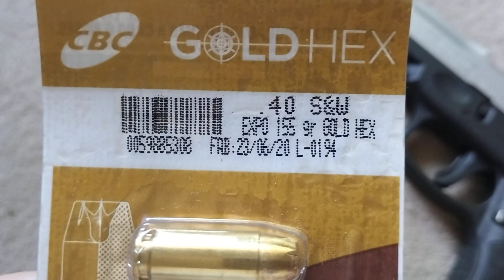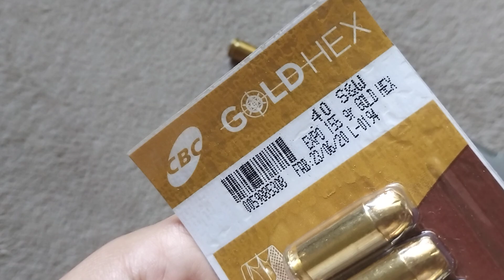Munição CBC Gold Hex .40 S&W 155gr